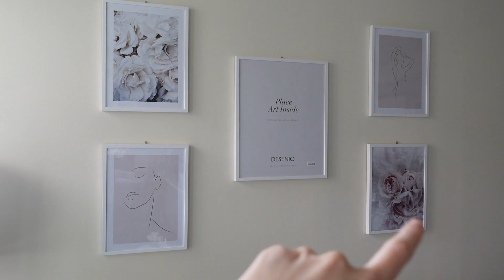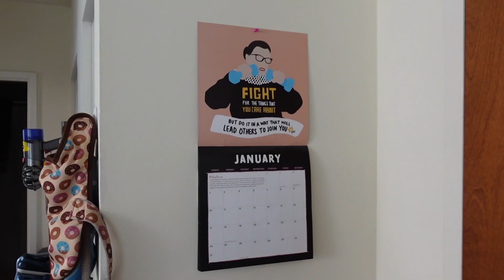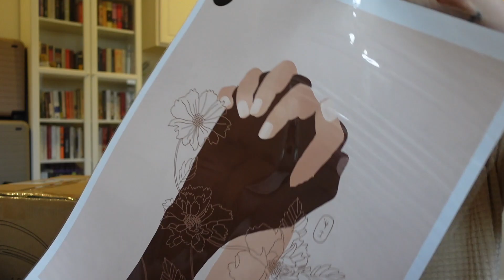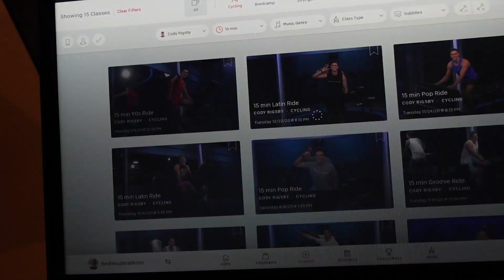I'M BACK! | Life + Apartment Updates | YALE PhD Student and Female Entrepreneur | Grad Student Vlog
✨  Mentioned!
French Press
Air Fryer
✨ ACCEPTED CONSULTING
What Camera Do You Use? I use the Canon M50 and Sony ZVV-1

Links to Commonly Mentioned Products

What Do You Study? History and African American Studies

What is your research on? My research focuses on the origins and legacies of matrilineal slave laws in colonial Virginia

Do you review applications? Yes! Check out AcceptedConsulting.com for help with your applications